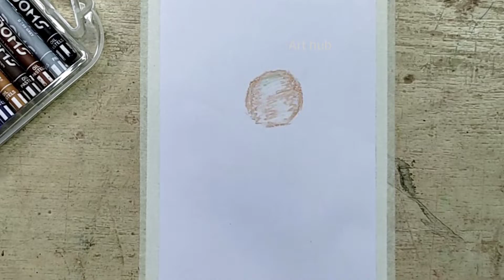Sunset scenery drawing using oil pastel / Art hub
In this channel i m learning you how to make InterestinG Oil Pastel Drawing

We regularly implement our effort for you.. We need your support .